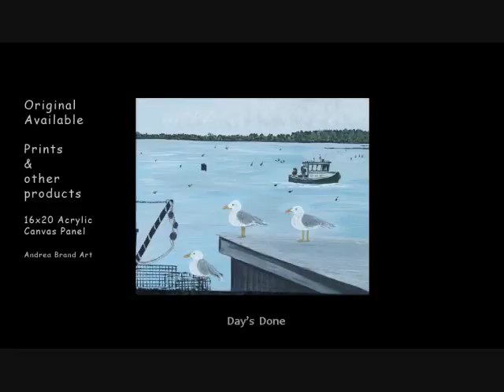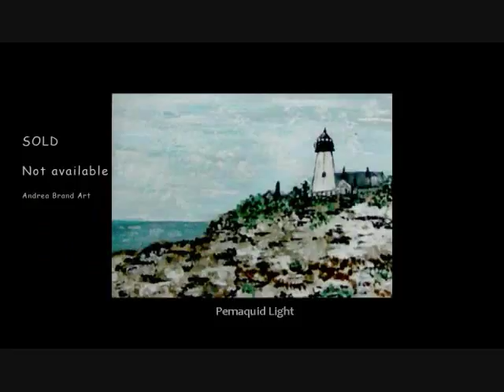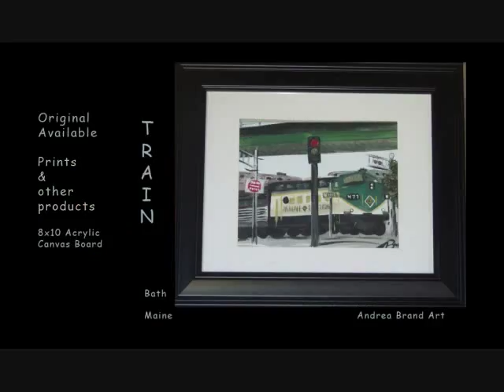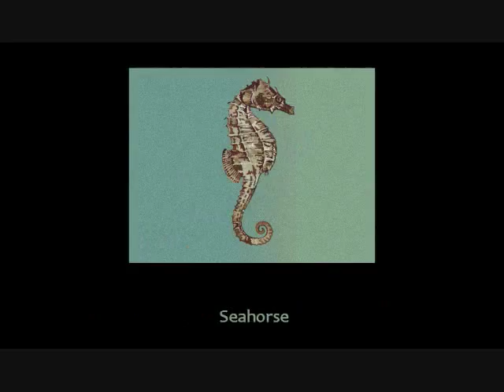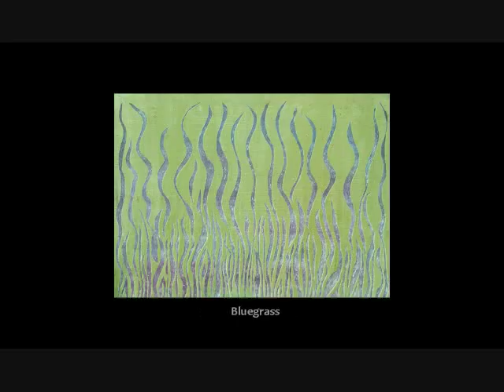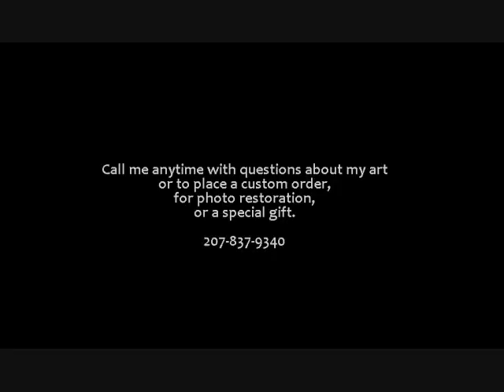Andrea Brand ART 2014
My Art (well, a lot of it), most available in one form or another, some not.